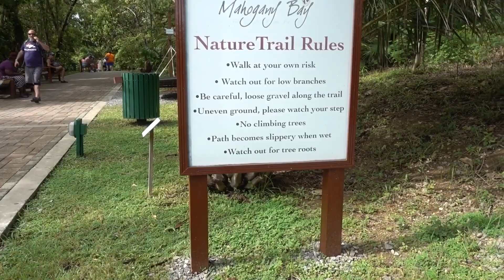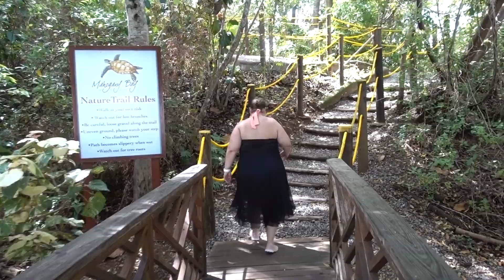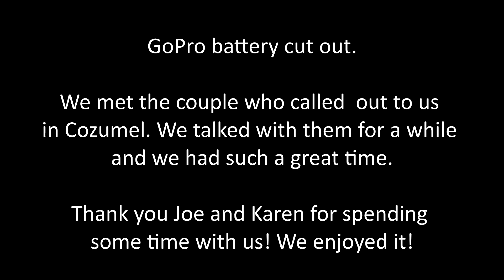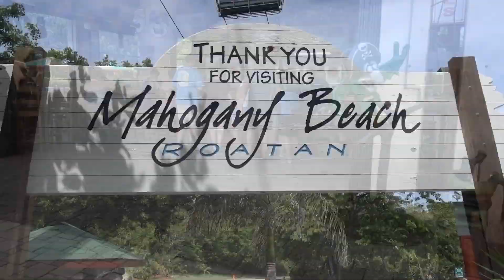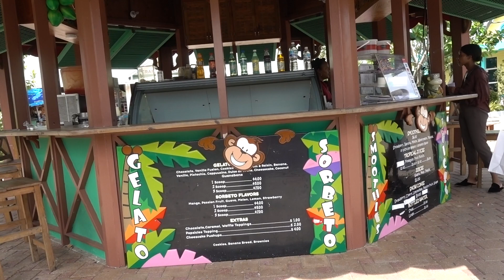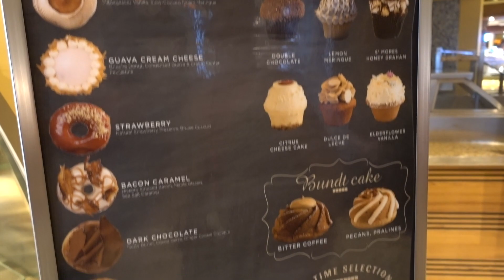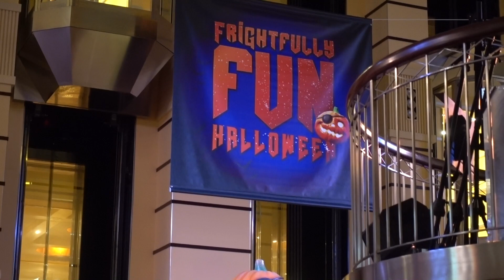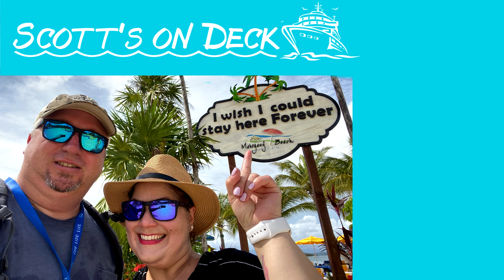Carnival Breeze Vlog - Mahogany Bay, Roatan | Beach Day!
We arrive in the beautiful Mahogany Bay port in Roatan on the Carnival Breeze! We spend a relaxing day at the beach near the port and finish up some shopping before heading back to the ship.

Follow us on:
Instagram and Twitter @scottsondeck

Camera gear:

Sony RX100 V
GoPro Hero 7 Black
Manfrotto PIXI Mini Tripod
Joby GorillaPod 1K tripod
Mavic Pro